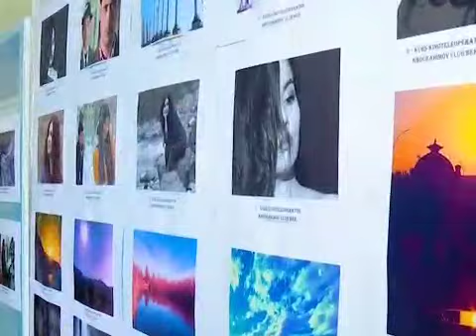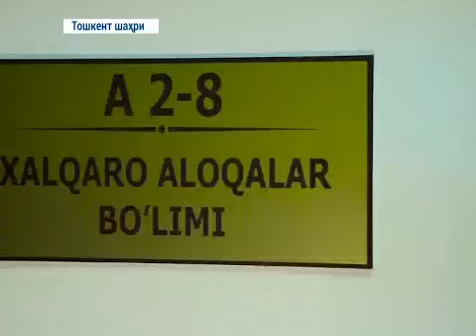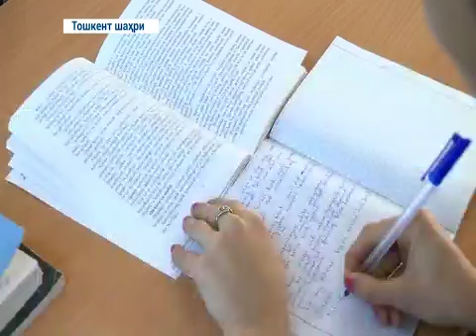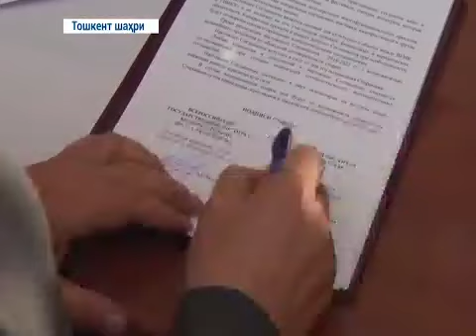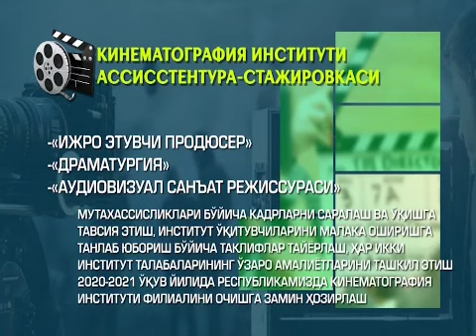Sarhisob: O'zbekiston davlat san'at va madaniyat instituti